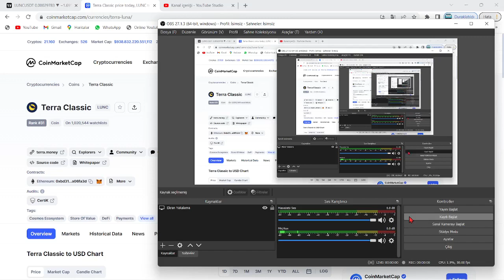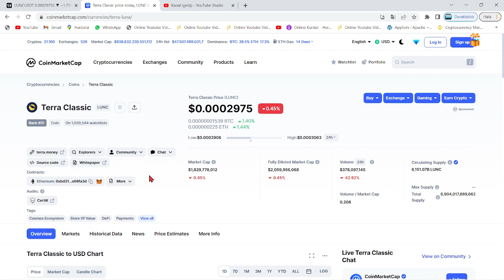TERRA LUNA ACİL🚀VİTALİK BUTERİN, LUNC COİN VE DO KWON İÇİN KONUŞTU!🔥BUTERİN, LUNC VE CEO'YU ANLATTI🚀